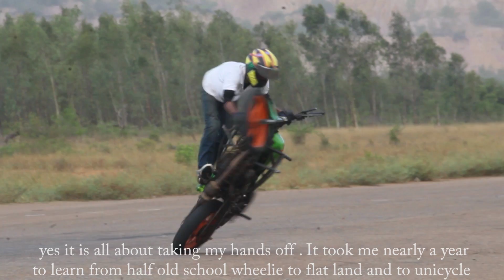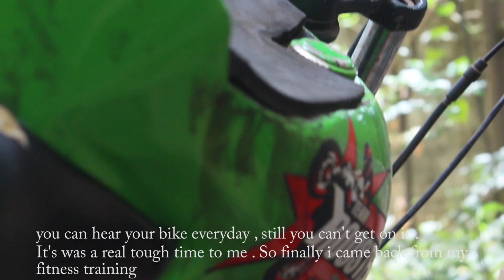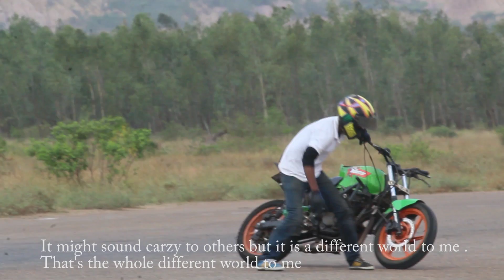Failure Stands Tall | Kalaithamizhan | Team Rooster | Interstellar Theme | Arun Prasath | Neyveli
Uhh this video is all about just one skill that killed me , people named it as unicycle no hander .
It took me a while to master this . So basically stunt riding is all about learning how to fall and learning to dodge them . Doing the both at the same time needs courage and will power , so here you guys can see me struggling , fighting , taming the bike . In each and every fall we analyse , we learn , we check the possibility and go for the one in which you and your bike sync most . Unlike other skills , this one have different sets of steps , first I need to catch the tyre , take my leg out , put over the fork , and to sit there to find the comfortable position so that I can take my hands off , yes it is all about taking my hands off .
It took me nearly a year to learn from half old school wheelie to flat land and to unicycle . The main part was i wrecked my back muscles by lifting the bike atleast 50 times a day . So I nearly spent 3 months for treatment and the rest . That's big tragedy period
for any athlete , you can see your bike everyday , you can hear your bike everyday , still you can't get on it . It's was a real tough time to me . So finally i came back from my treatment and  fitness training and started my practice again , again and again .
Later that day i started sense to the point and i know am going to do it ..
I kept my bum there and i just let it go . Here it goes round and round and round . Yep , I did it . It might sound crazy to others  but it is a different world to me .  Helmet hides the feelings that  can't be understood.
                                            - K. Kalaithamizhan